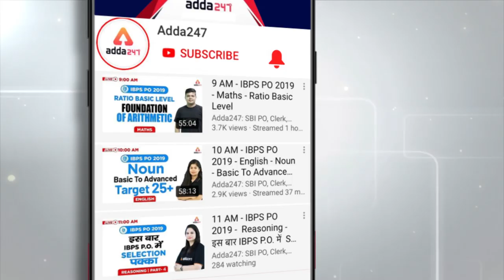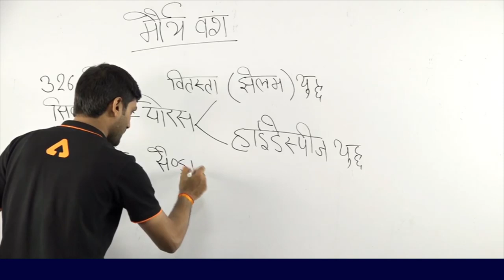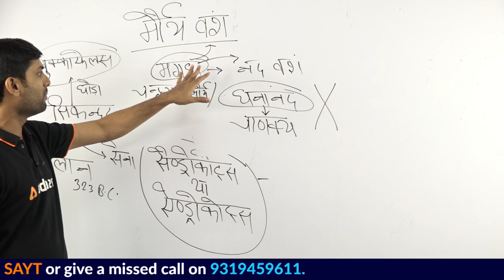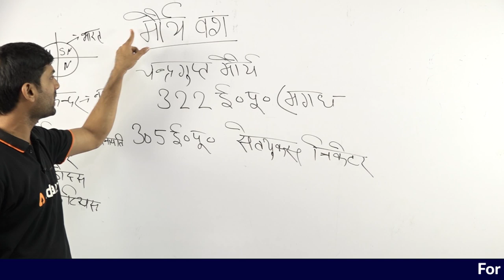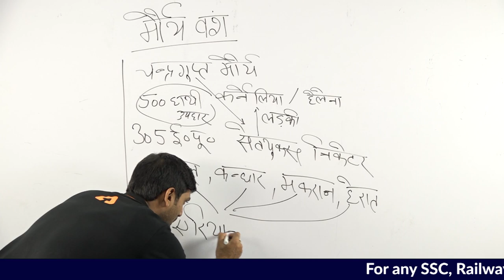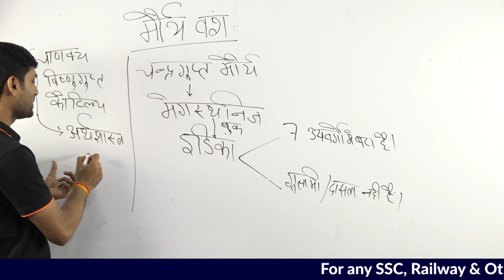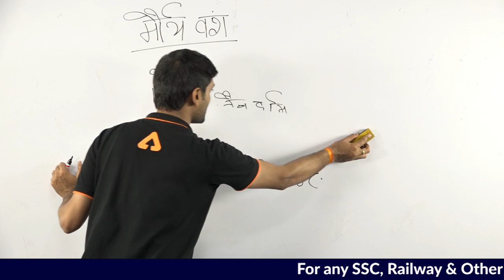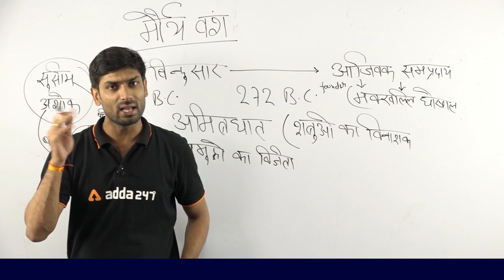SSC CPO/RRB NTPC 2019 | General Awareness | मौर्य वंश | एक नए युग की शुरुआत (Part 1)